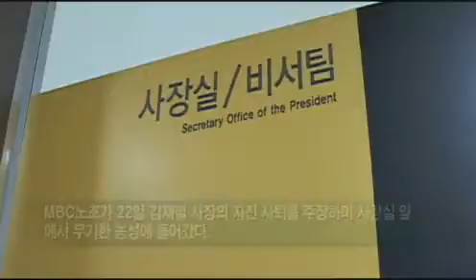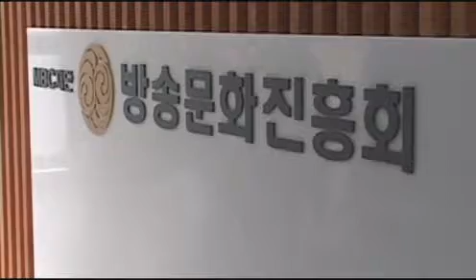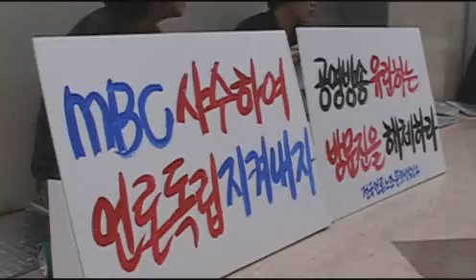[하니뉴스] MBC 노조 김재철 사장도 사퇴해야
이근행 본부장 인터뷰총파업도 고려
김재철 뒤에 있는 정권 그림자 밝혀야